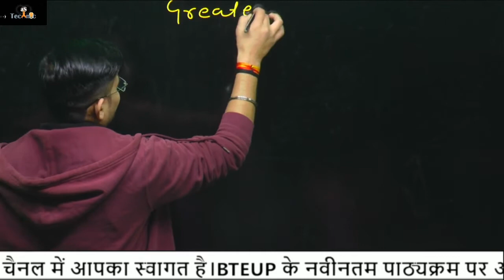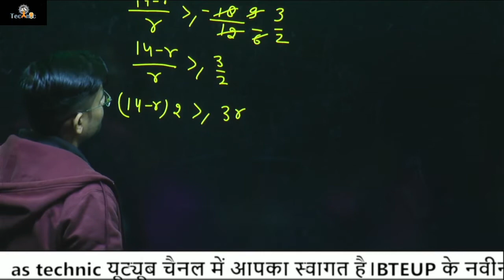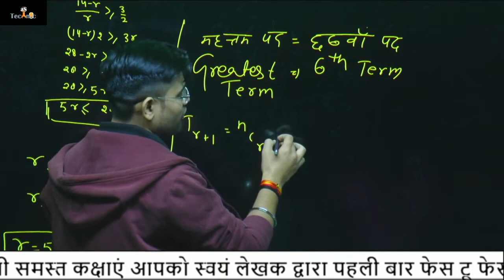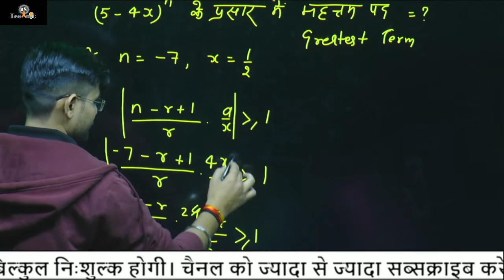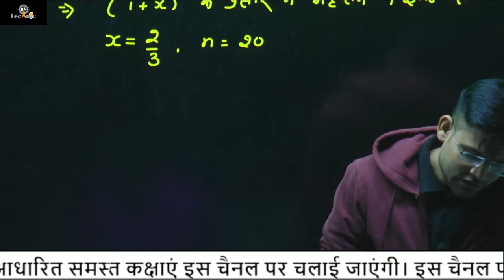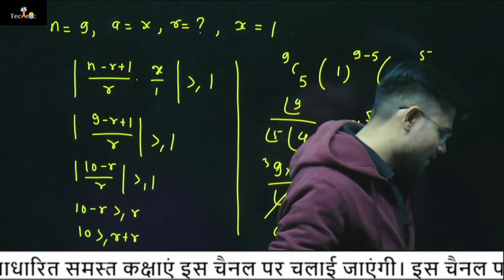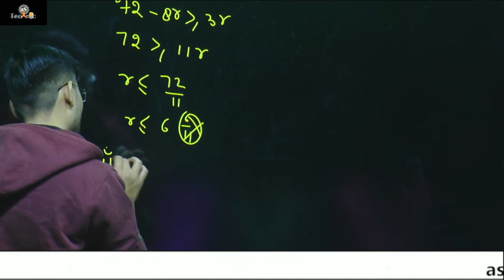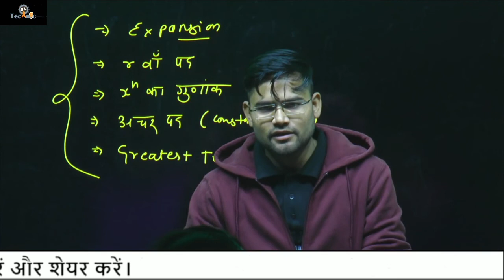महत्तम पद निकालना || greatest term || binomial || math 1st || Polytechnic live